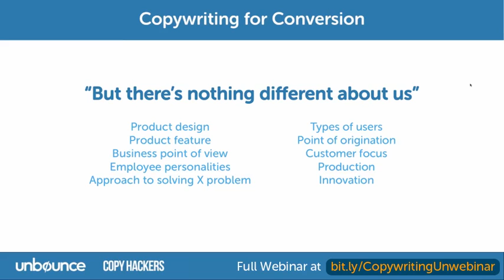10 Ways To Differentiate Your Business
Copywriting expert Joanna Wiebe explains 10 ways you could differentiate your business from your competitors. A clip from the webinar "Copywriting For Conversion".